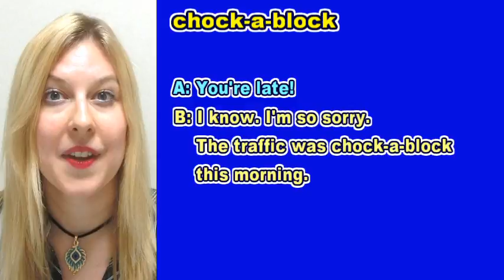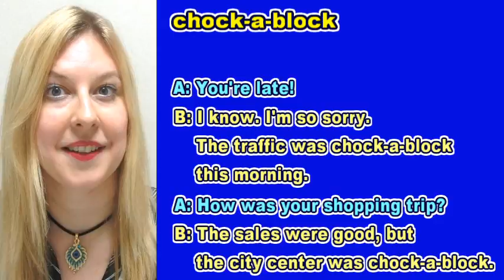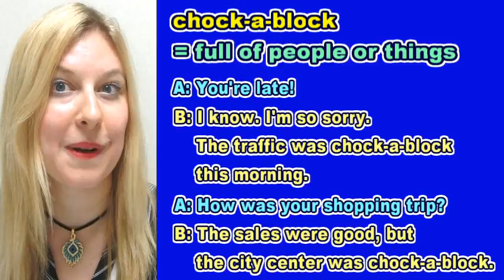Meaning of "chock-a-block" [ ForB English Lesson ]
Welcome to ForB's English lesson video! This time Gabriella is going to explain the meaning of "chock-a-block." For other videos, please check out ForB YouTube Channel.

★ Transcript
Hi, everyone! Welcome back to another lesson here at ForB's English. I'm Gabriella and in today's lesson you're guessing the meaning of a new expression. The expression is "chock-a-block", but what does it mean? Let's take a look at some sample conversations using the expression "chock-a-block".

Sample conversation one: Person A says, "You're late!" Person B says, "I know. I'm so sorry. The traffic was chock-a-block this morning." Sample conversation two: Person A says, "How was your shopping trip?" Person B says, "The sales were good, but the city center was chock-a-block." So what does "chock-a-block" actually mean?

Well, it means "full of people or things". So in sample conversation one, it's cars in this case, so "traffic" meaning there were many cars on the road and that's why person A was late. In sample conversation two it was a shopping situation and there were many people in the city center so in that case, you could replace the phrase "chock-a-block" with "many people" in that case; but the main explanation for this is "things or people" and in "things" it's usually vehicles; usually cars in the city for example. So those are some typical examples of the expression "chock-a-block".

Let's practice this phrase together, so please repeat after me. Chock-a-block. Chock-a-block. Excellent. Now let's practice the conversations using this expression. I will be A and you will be B. So let's start with sample conversation one. Person A says, "you're late!" Okay, good! Sample conversation two. I will be A again. How was your shopping trip? Excellent! Good job!

So next time a place is busy and it's full of something or people you can say, "Well. It was chock-a-block." Good luck everyone. I'm Gabriella. Thank you very much for watching. You're watching ForB English.